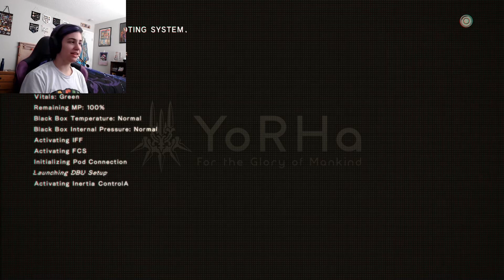Amusement Fight! - NieR: Automata - Part 10